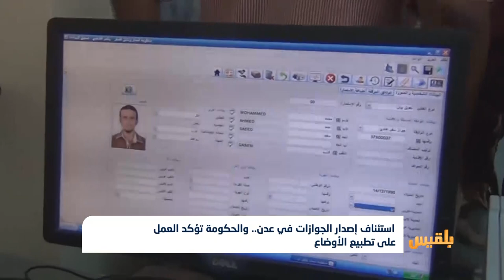استئناف إصدار الجوازات في عدن..والحكومة تؤكد العمل على تطبيع الأوضاع | تقرير: هالة هلال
قال مدير مصلحة الهجرة والجوازات في عدن العميد محمد عباد، في تصريح لقناة بلقيس، إن المصلحة وفّرت كمّاً هائلا من الجوازات لتلبية طلبات المتقدمين للحصول على جوازات، وأن الأولوية للمرضى والجرحى.
جاء ذلك عقب استئناف مصلحة الهجرة عملها بعد توقف دام نحو ثلاثة أشهر ..